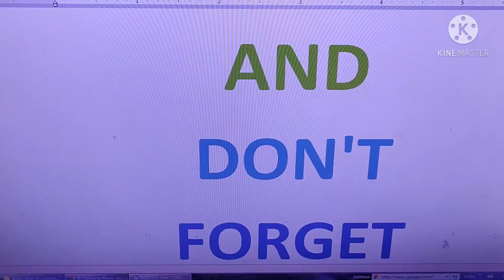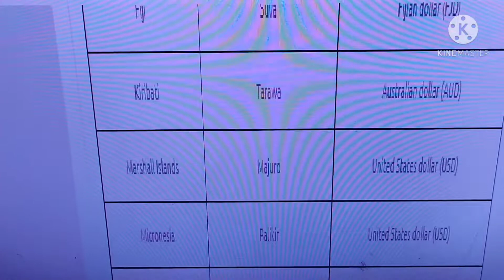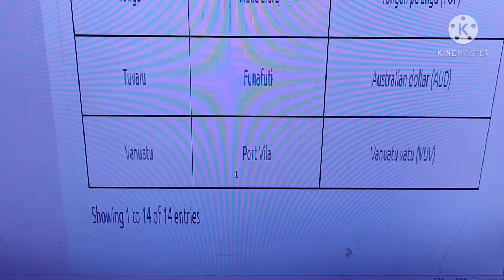Australian Continent Countries Capitals and Currency